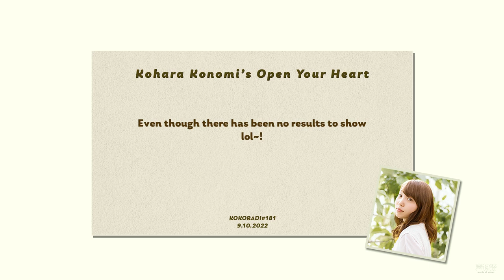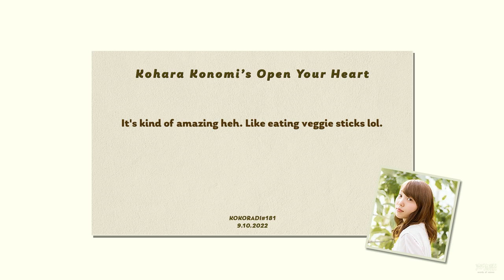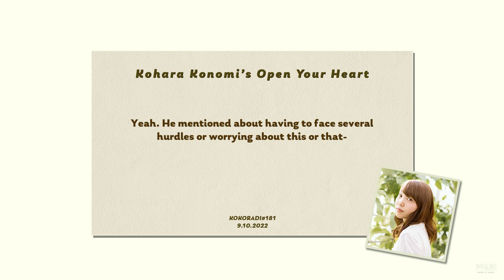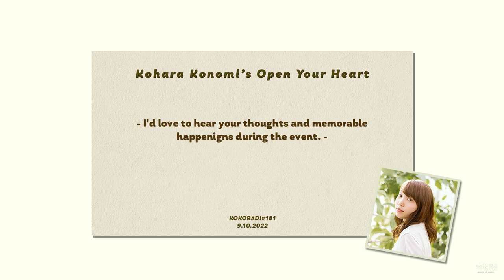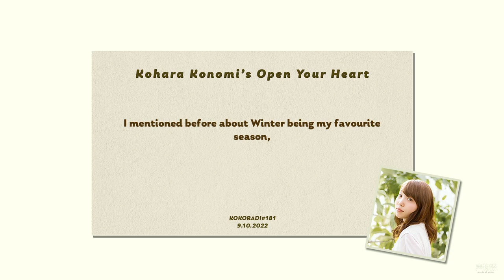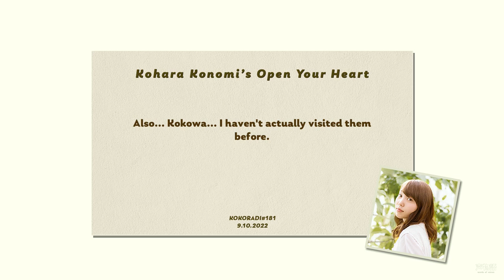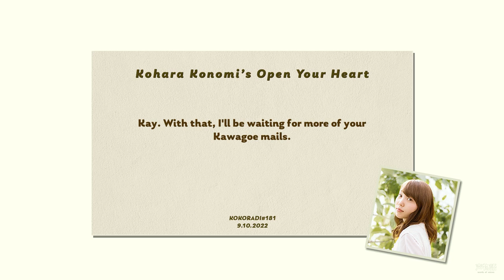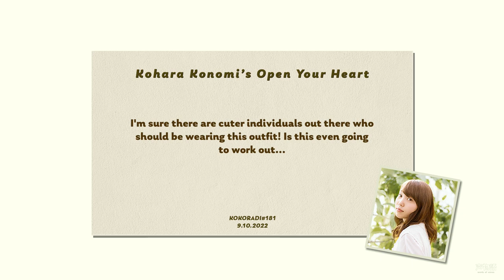[Kokoradi #181] Kohara Konomi's Open Your Heart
Time stamps:
0:00 Start
03:10 Japanese Words I Want to Hear in Kohara's Voice
05:05 Mail Segment
18:51 I know! Let's Head Over to Kawagoe
24:30 Ending
27:45 Line of the Week

Listening to this week's radio made me extra excited! I am planning to finally go to Japan next Jan.
Been more than 3 years T_T

Purchase links are on these pages as well.

Episode airing date: 9 October 2022